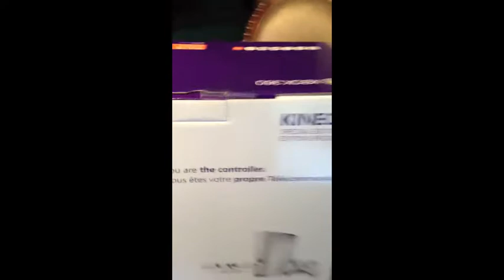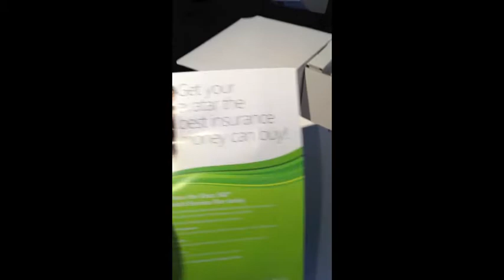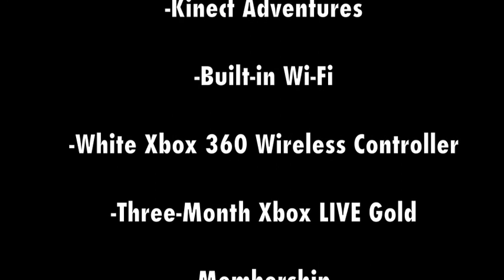1st White Xbox 360 Slim with Kinect 4gb unboxing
White Xbox 360 Slim with Kinect 4gb unboxing:
I have never done an unboxing before so this is my first one.  The reason I am doing this particular one is because, there wasn't a unboxing of this console on youtube.  So i figured I would make one.

If you have any suggestions of another video you would want me to make lemme know below!

I know that the quality isn't that good, and that I am not very good at unboxing.  This was just a quick unboxing so that people could see what comes with this bundle.